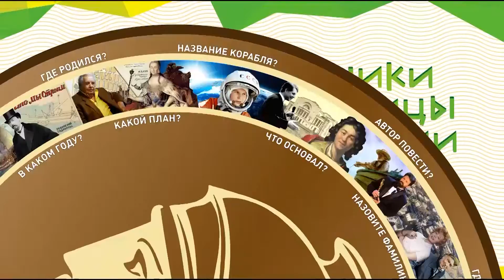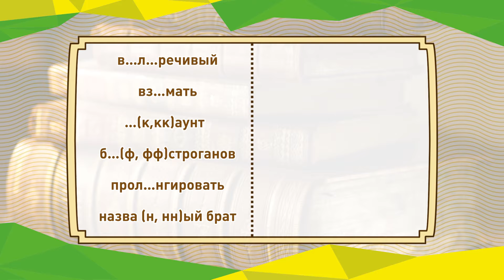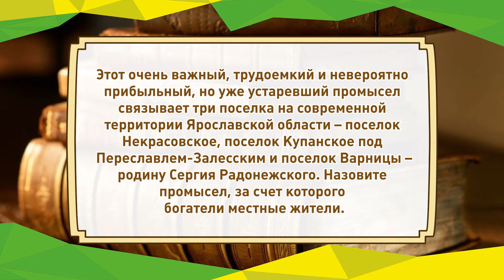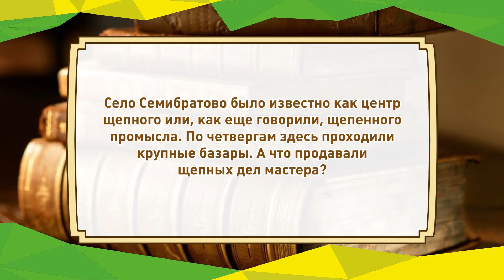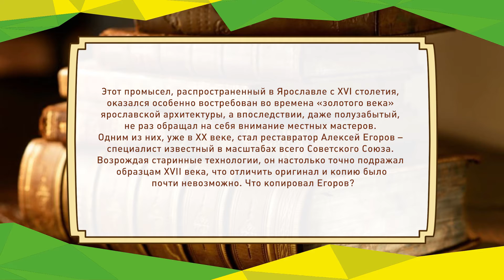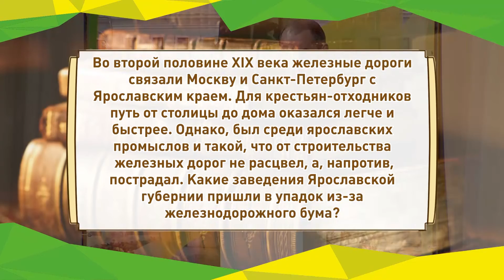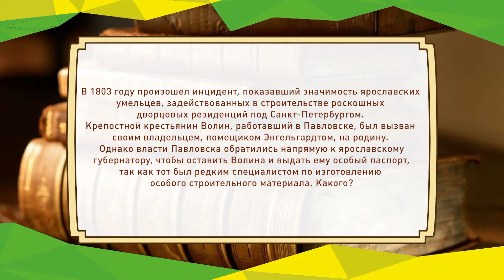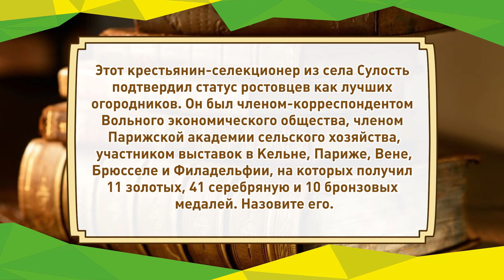Умники и умницы. 9 игра А. Лобанов, В. Михалева, А. Тотушкина